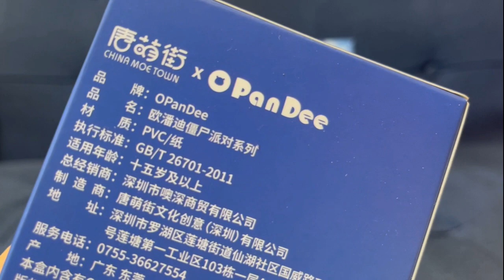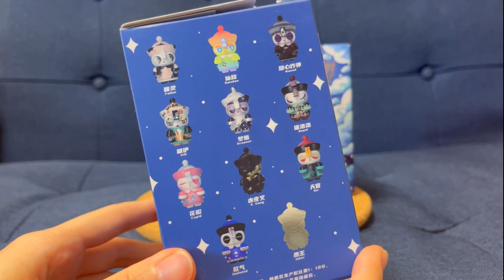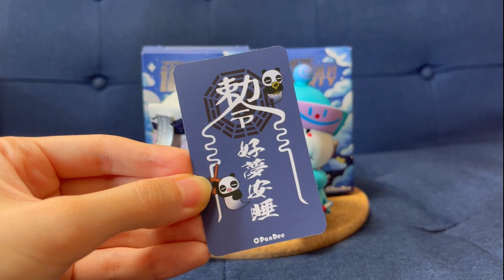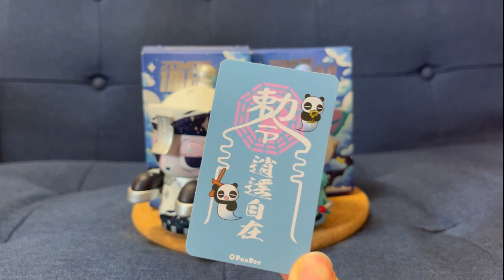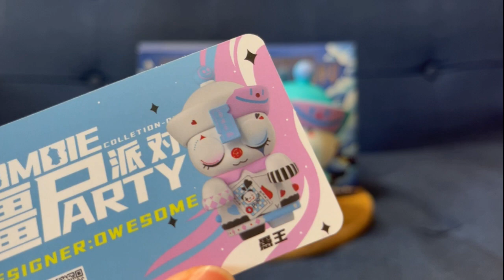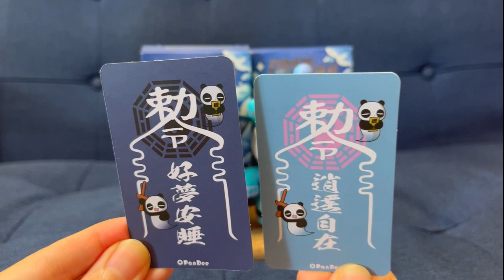【神引き】OPanDee ZOMBIE PARTY ゾンビパーティー シリーズ シークレットはまさかのあの人気キャラ?!?! デザイナーズトイ